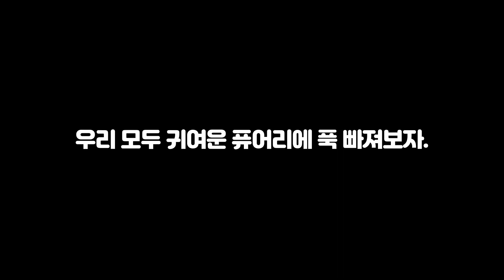《유희왕》[메가리스] 메가리스 1핸드로 퓨어리 풀전개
근데 난 퍼리보다 메가리스가 더 좋음ㅇㅇ.

퓨어리 소식 듣자마자 떠오른 풀빌드 아이디어를 빨리 영상으로 만들고 싶었는데 에도프로에 업데이트가 안 되어서 그동안 대학교 공부나 메가리스 책 집필 일이나 다 손에 안 잡혔음. 이제 업뎃도 되었고 영상도 만들었으니 일이 다시 손에 잡혀줬음 좋겠네.